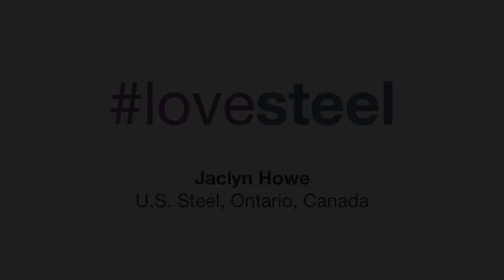Why I lovesteel 10 - Jaclyn Howe, U.S. Steel, Ontario, Canada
Jaclyn is a quality assurance engineer at U.S. Steel Canada. She shares what she likes about her job as well as what surprised her most when she first joined the steel industry.